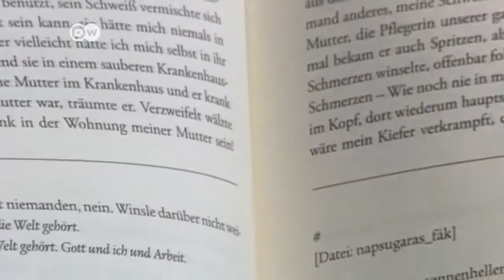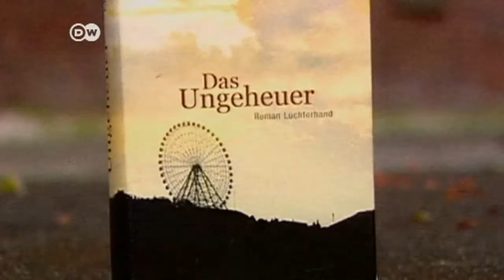Deutscher Buchpreis 2013 für Terézia Mora | Journal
Die aus Ungarn stammende Autorin gewinnt Deutschlands wichtigsten Buchpreis. Keine Überraschung, schon 2009 gehörte sie zu den Favoriten. Mit ihrem Fortsetzungsroman "Das Ungeheuer" gewinnt Mora im zweiten Anlauf den Wettbewerb um den besten deutschsprachigen Roman.